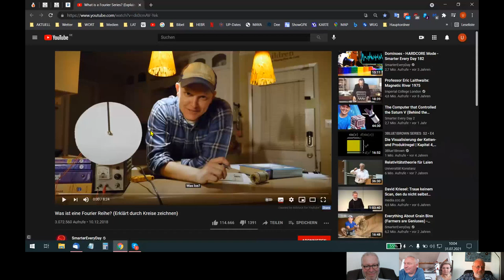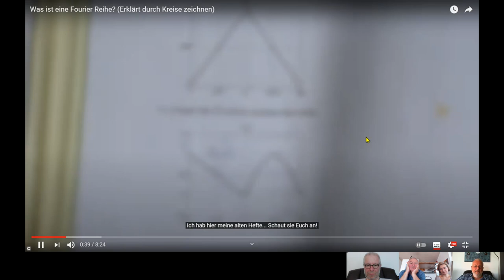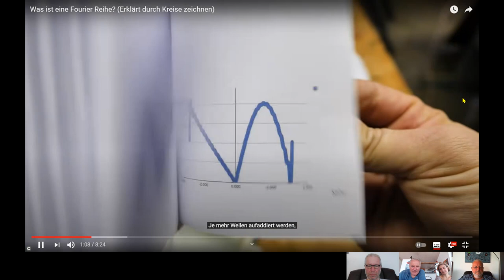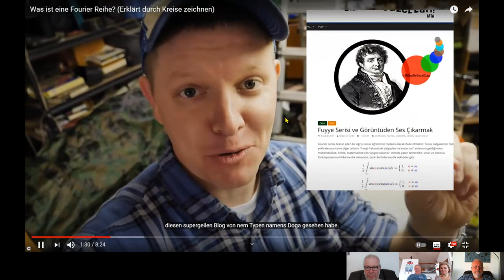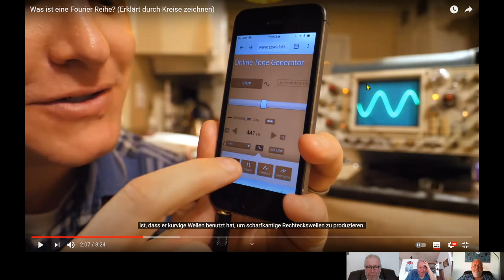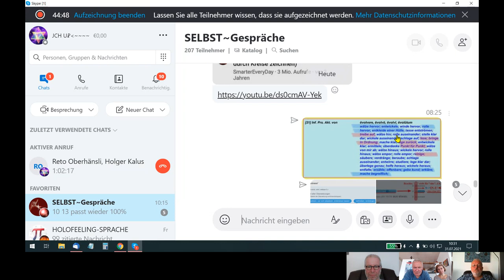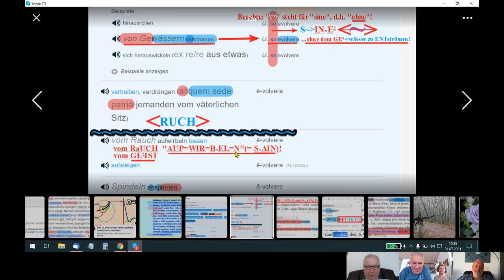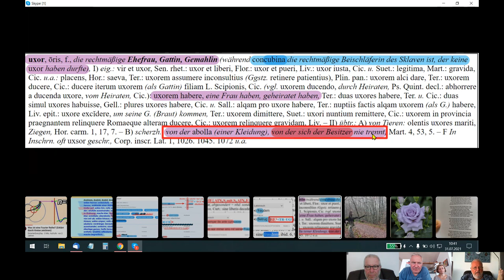🆙 HOLOFEELING - AUP den UPsoluten "Mit-EL-Punkt" "GE² BR ACHT"!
Skypegespräch Udo - Reto - Diana - Holger vom 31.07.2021